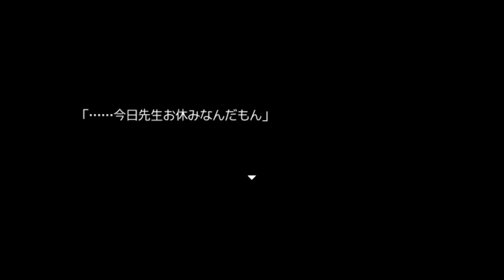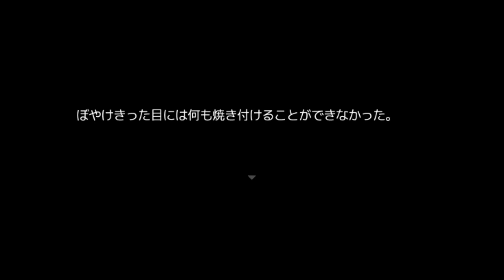大好きな人をやらなきゃいけないゲームが悲しすぎる【ワンルーム・エンディング】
今日はワンルーム・エンディングの実況です！
めっちゃ切ないシーンで自分が漢字間違えちゃってて編集しながら鼻で笑ってた。